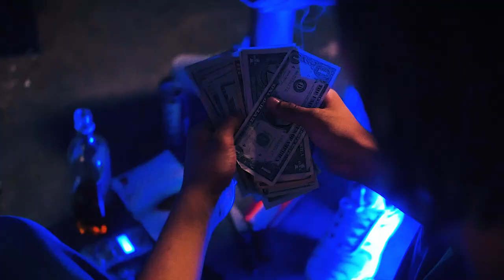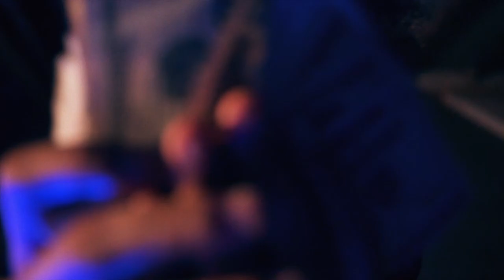LennyTheKaye - Unterschicht (Official Video) prod. by 8cakefactory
Prod. by 8cakefactory:
Dir. by antoniolux:
AUF ALLEN PLATTFORMEN ZU STREAMEN